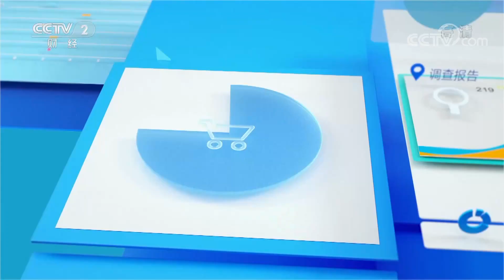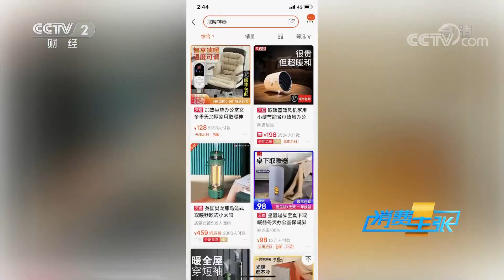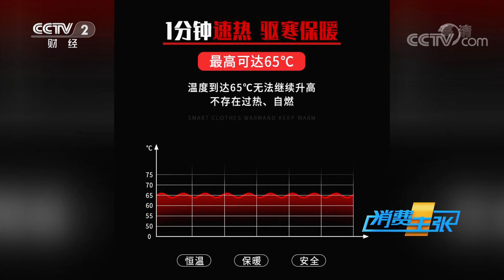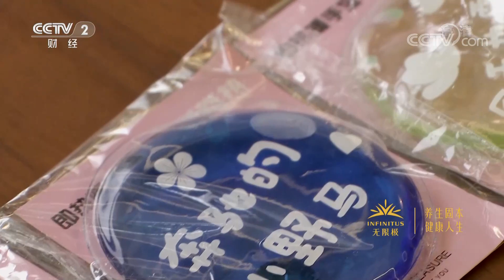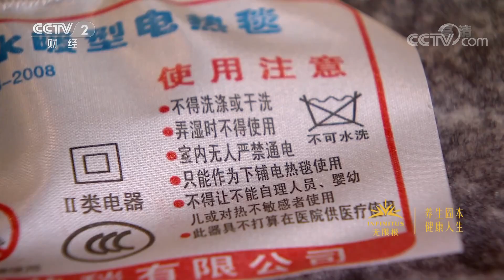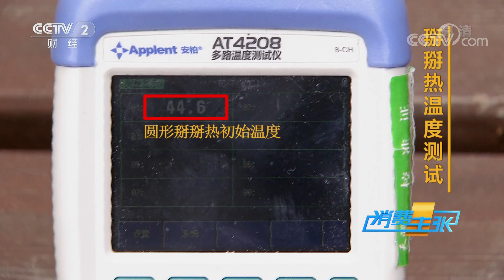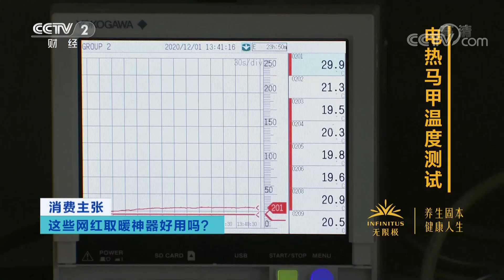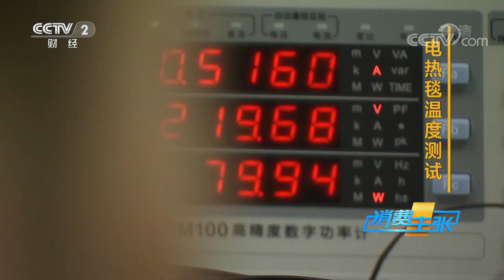《消费主张》 20201216 这些网红取暖神器好用吗？| CCTV财经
本期节目主要内容：
      气温骤降，许多市民为了御寒防冻，早早地用上了电热毯和暖手宝等取暖小家电。可就在我们安心享受这些小家电带来的温暖时，有关取暖产品的质量安全问题却频频爆出，提醒着消费者在选购、使用的过程中务必认准正规厂家，看清说明步骤。
（《消费主张》 20201216 这些网红取暖神器好用吗？）